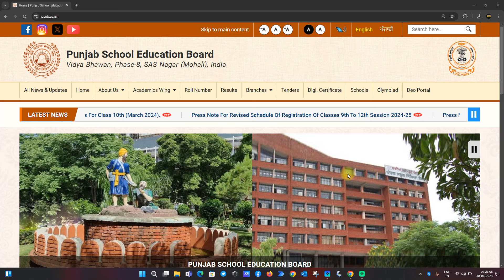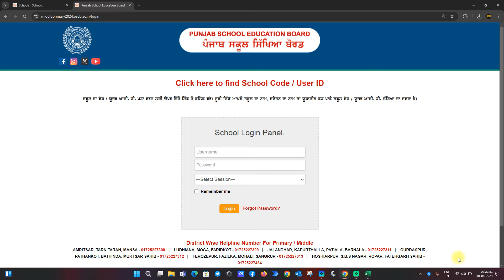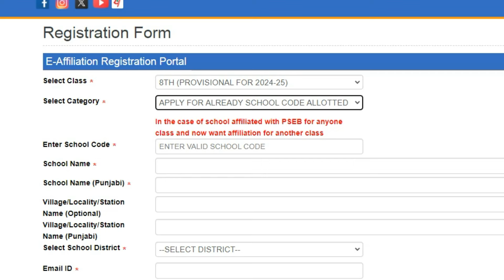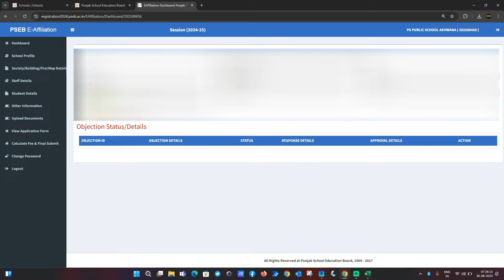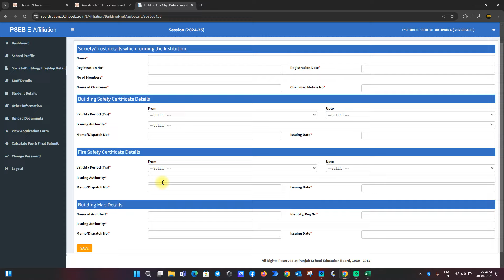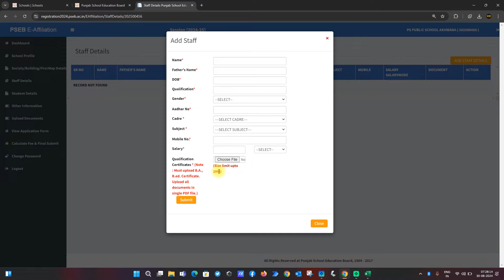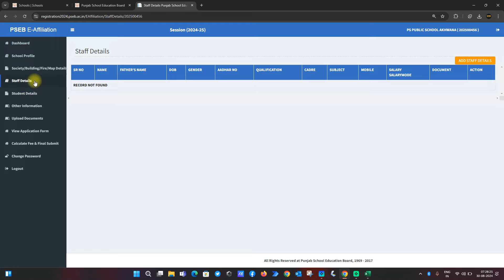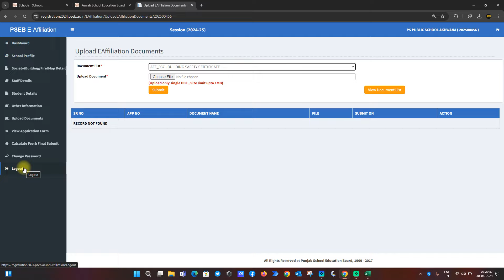E-Affiliation For Private School || 8th Exam || PSEB || iLeana Tech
E-Affiliation For Private School Process by iLeana Tech